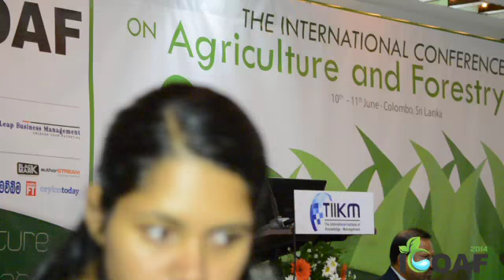Predisposition factors of students’ choice in agriculture, fisheries, and natural resources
Dr. Romeo C. Clemente (Cagayan State University, Andrews Campus,
Tuguegarao City, Cagayan, Philippines)
Predisposition factors of students’ choice in agriculture, fisheries, and natural resources (AFNR) courses (Luzon Area)